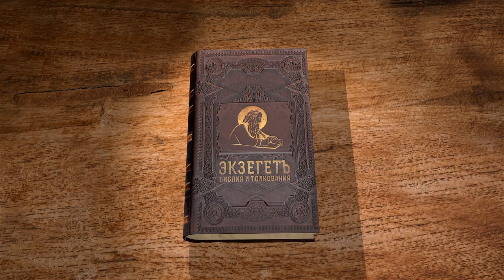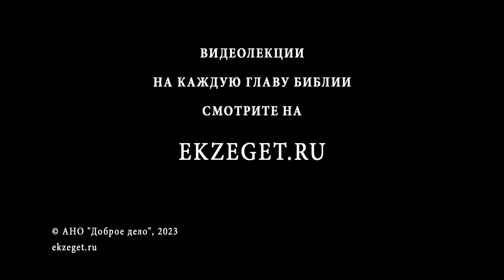Книга Премудрости Соломона. Глава 17 "Сами для себя они были тягостнее тьмы" Дмитрий Добыкин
Команда Экзегет.

🔸  Необходимость познания Бога
🔸  Пребывание египтян в страхе
🔸  Причины страха тьмы
🔸  Преследование совести за нечестие
🔸  Ужасы наказания
🔸  Напоминание о суде Божием
🔸  Тьма ада
🔸  Лишение рассудительности
🔸  "Сами для себя они были тягостнее тьмы"